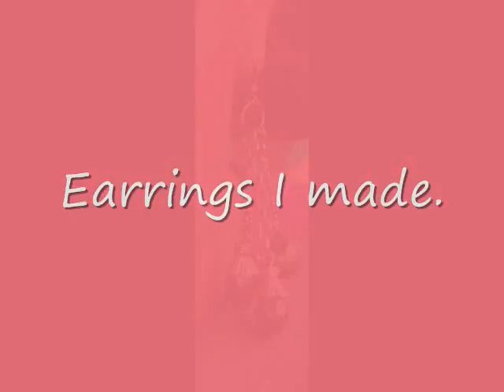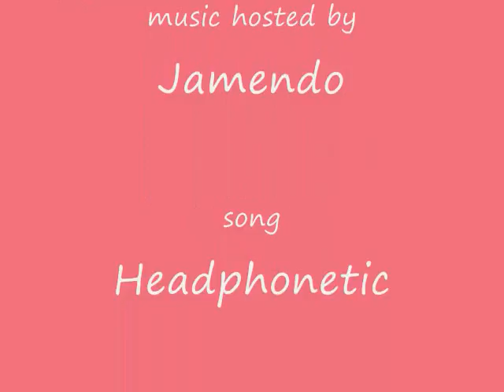Using Coral Crepe Paint Pot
using the newest paintpot from MAC.  A nice soft look... easy to dupe out!
Blush I used(I forgot to say)
Warm Soul
The info from 0:43
top to bottom
Fabu Liner in black
Engraved liner
Molasses liner
Zoom Lash in black
Plush Lash in black
Prep + Prime